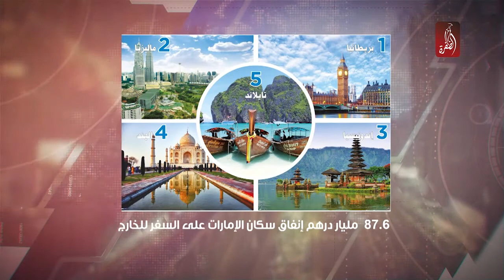نشرة مساء الامارات الاقتصادية 26-03-2018